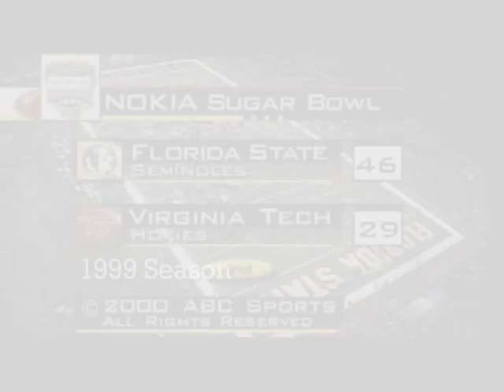Hokie Football Trailer 2011.wmv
Highlights from the 2010 Virginia Tech football season and a look ahead to the 2011 season.